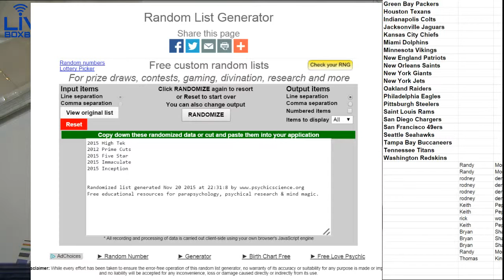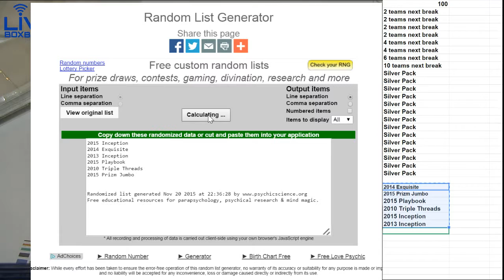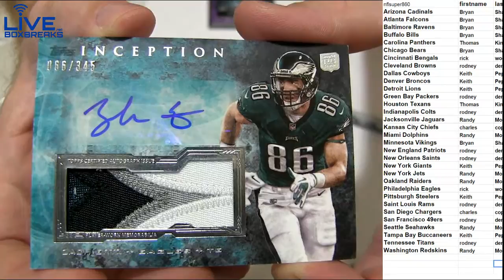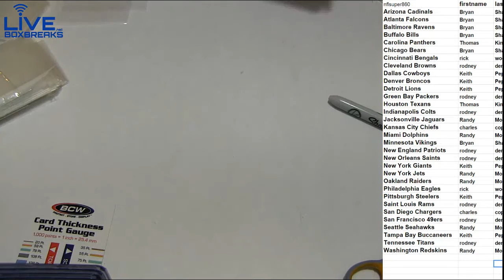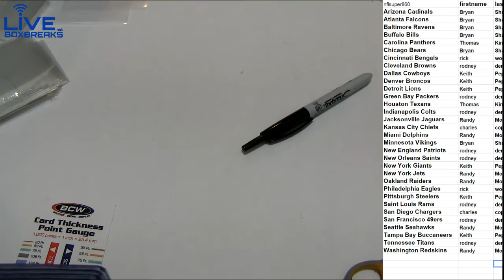NFL 935 LBB